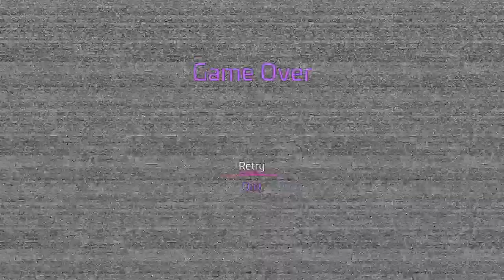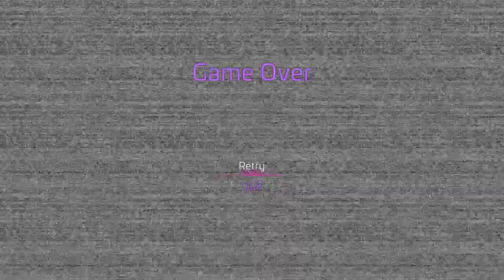Fnaf security breach 8 the endos are scary